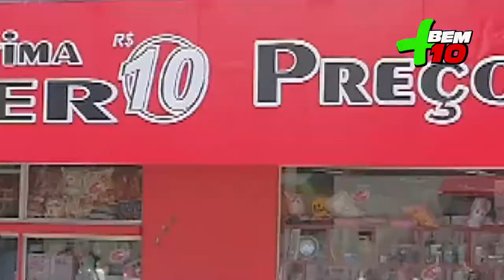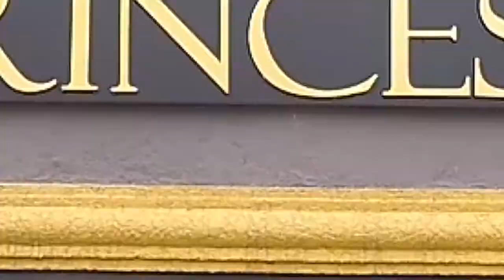A LEGITIMA SUPER 10 VIDEO 2 PROGRAMA + BEM 10 16/02-20